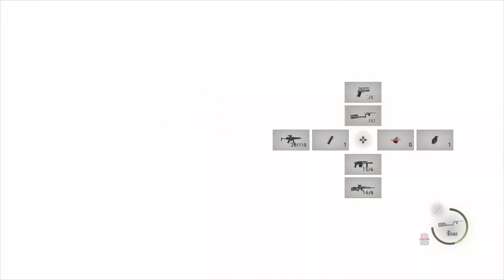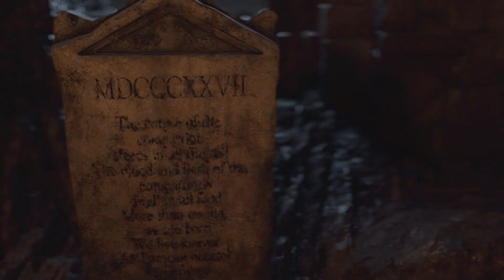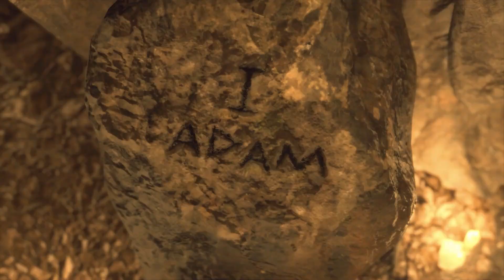Resident Evil 4: Remake (PS5) | Chapter 15 - The Summit | Playthrough (No Commentary)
➤ Available on:
⬑ PS5
⬑ PS4
⬑ Xbox Series X and Series S
⬑ PC
➤ Game Information:
★ Release date:
⬑ 23 March 2023
★ Developers:
⬑ Capcom
★ Publisher:
⬑ Capcom